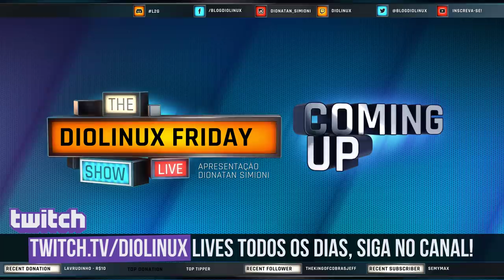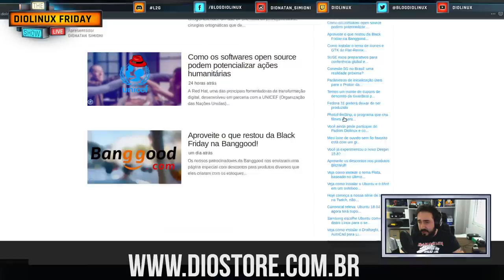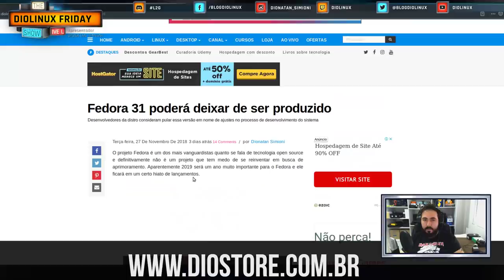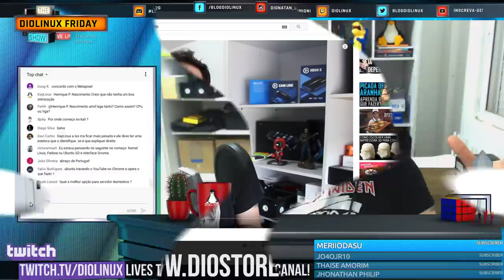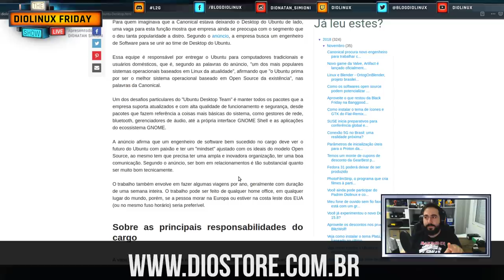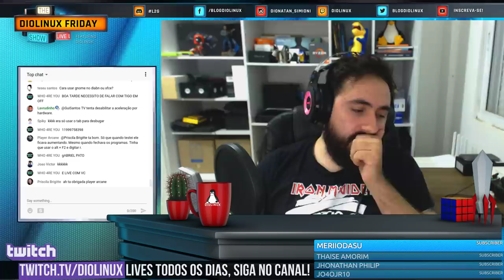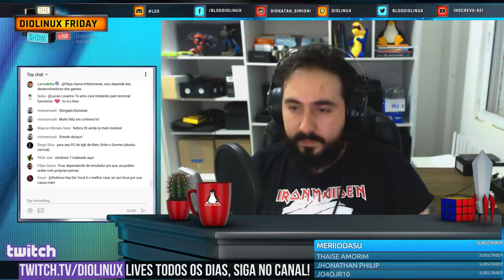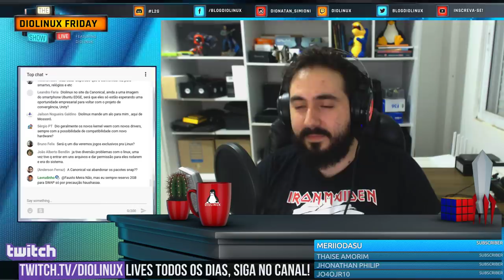Fedora adiado e Ubuntu Desktop buscando Reforço! - Diolinux Friday Show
Vamos falar sobre o possível atraso ou adiamento do Fedora 31 e o Ubuntu buscando por mais profissionais para melhorar o projeto.

ꔷ Compre o meu livro

✔️Apoie o Canal e o Blog e receba recompensas:
ꔷ Seja membro do Clube do canal do YouTube